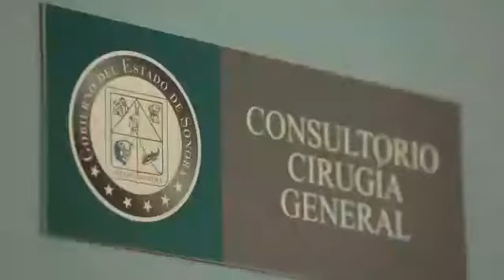Sector minero abril #2020